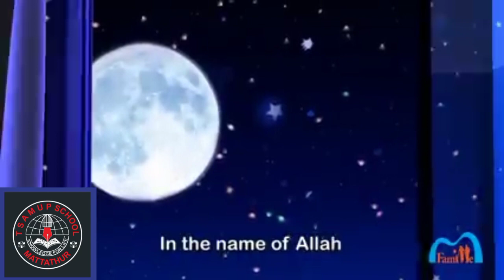class# lkg Arabic class lettar 'tha'